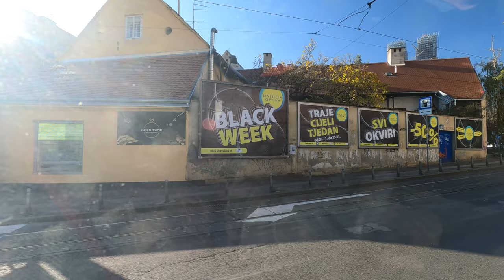Tram Ride and Walking Tour: Ksaver and Medveščak Streets - Zagreb, Croatia - 4K UHD Virtual Travel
We'll take tram no. 14 at Zagreb's main square and have a rather short ride to the northern tram terminal called Mihaljevac. Once we reach it we'll head back and take a nice stroll down that same line, along Ksaver and Medveščak Streets (Ksaverska cesta i Ulica Medveščak). This neighborhood divides Zagreb's Upper Town (Grič and Kaptol) and Šalata residential quarters on the neighboring hill. This is quite an important traffic route as it is one of the few larger roads which connect northern hilly suburbs with the busy downtown area. This whole region of Zagreb is spotted with lots of greenery, trees and parks and we'll end our walk in one such park called Ribnjak - a beautiful place at any season and if you'd like you can check out my Four Seasons of Ribnjak Park video here:

00:00 - TRAM RIDE
13:30 - WALKING TOUR

Use this video as a virtual scenery with your treadmill workout, create interesting video wall in your office, waiting room, lounge, cafe etc. or simply relax and open a window to new places.

This video and description may contain affiliate links, which means that if you decide to purchase any of the recommended products and/or services I will receive a small commission at no extra cost to you. Thank you very much for your support!